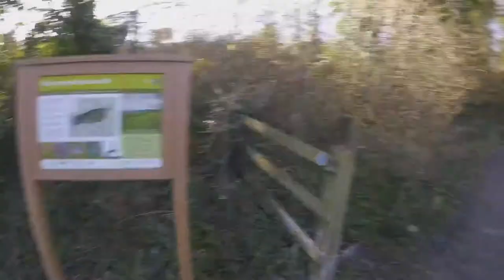Route Review : Coombe Hill, Wendover, Bucks.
5k route out and back up Coombe Hill in Wendover, Bucks HP22 6DU. Parking in Wendover town centre car park is free for an hour (toilets there as well), you can always park at the cricket club if there isn’t a match on. The route is a Long gradually incline with a few sharps bits, the trail is sticky in parts but as you get towards the top the views are stunning and it’s well worth the climb.

Plenty of coffee shops around , I recommend Whitewaters they do decent coffee.